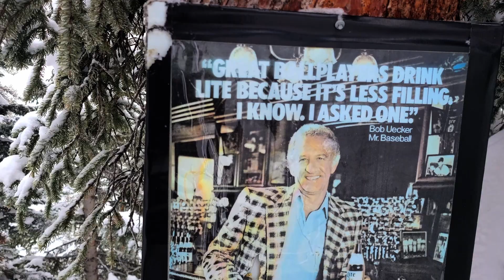WERNER HERZOG At Crested Butte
Rode the high of the Warren Miller project. Rode it right into an abomination. Hope you hate it. At least the music won't be an issue this time.

Filmed: Samsung S20, GoPro Hero5, and Contour
Edited: Da Vince Resolve